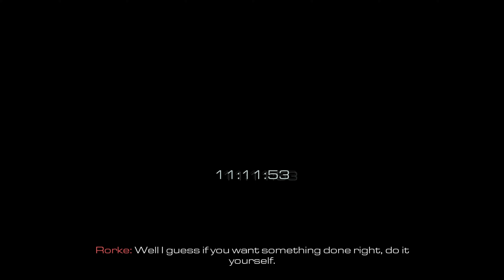Call Of Duty Ghosts Part #14 - Veteran Playtrough - PC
This is part 14 of a Call Of Duty: Ghosts campaign playthrough.
Difficulty: Veteran
Platform: PC
Mission: Sin City
Graphics settings: MAX